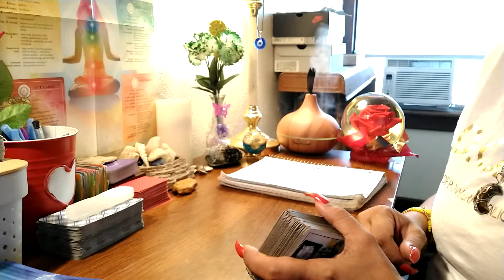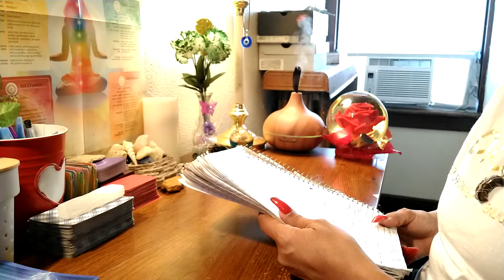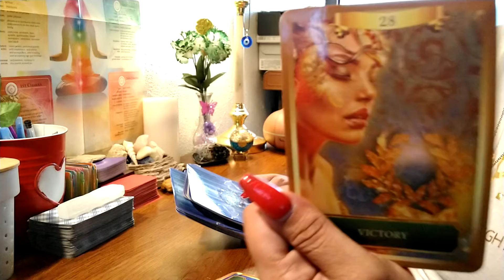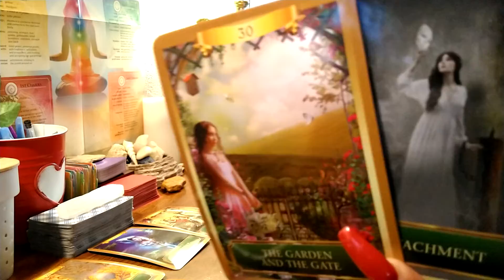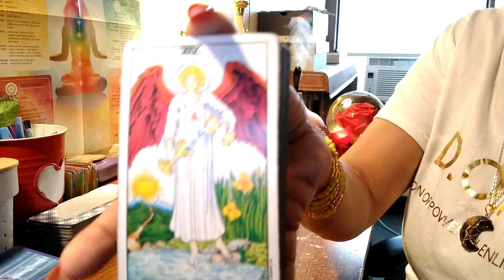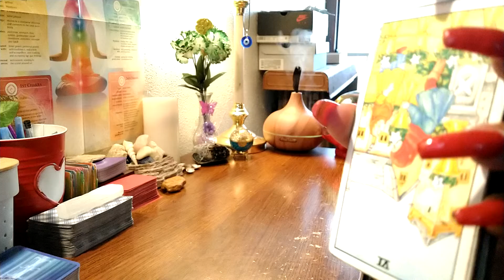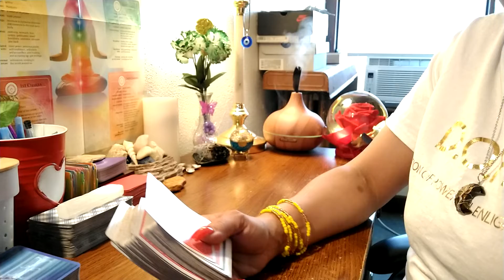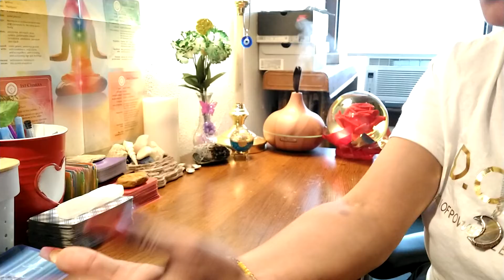Air signs ♊♎♒.. caught on video having an affair. major tower. achieving success 888..